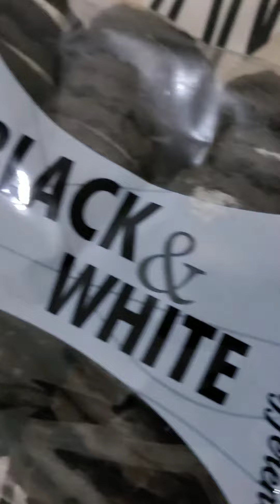🍫 Easy Bread Chocolate Cake | No Oven, No Egg | Quick & Delicious Dessert 🍰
🍞🍫 Bread Chocolate Cake – A super easy and delicious dessert made with simple ingredients! No oven, no eggs – just bread, chocolate, Oreo biscuits, and fresh milk, topped with crunchy cashew nuts for the perfect treat. 😋

👉 Watch the full recipe and try it at home! Let us know how it turned out in the comments!

👩‍🍳 Ingredients:

Bread slices
Chocolate
Oreo biscuits
Fresh milk
Cashew nuts (for topping)
🔥 Quick Tips:
✅ Use any chocolate of your choice
✅ Crush Oreos for extra flavor
✅ Chill for a fudgy texture